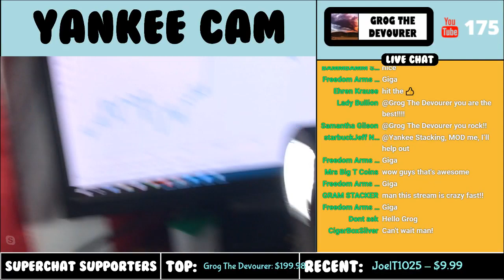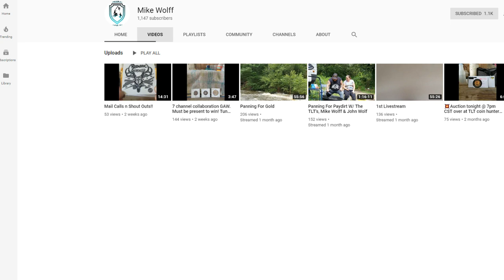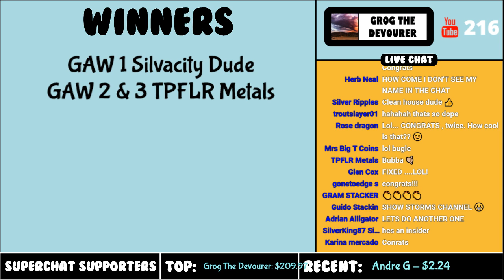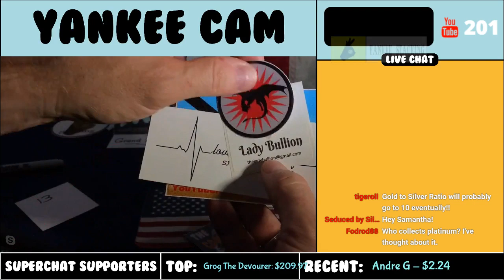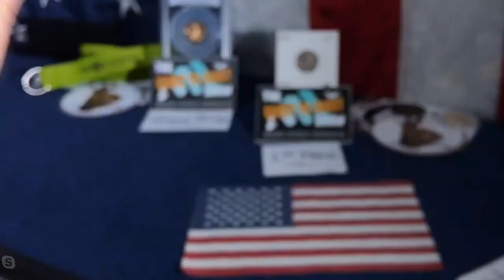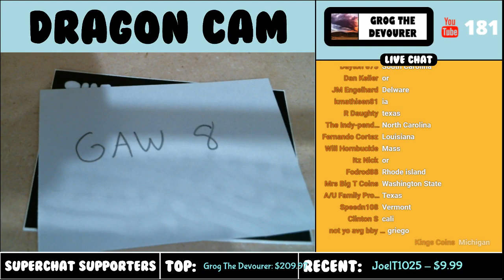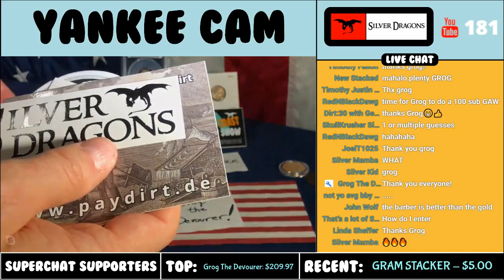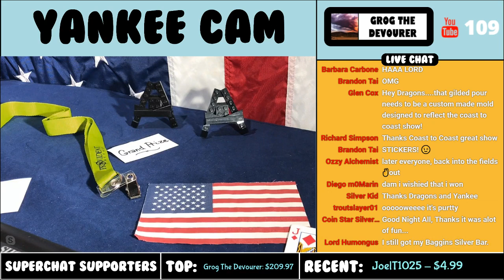The Coast to Coast Show S2E1 GIGA GAW Part 1!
This is the first episode of season 2 on Coast to Coast. This livestream is no longer called "Coast to Coast Stacking", but is now called "The Coast to Coast Show"! In this 40th episode (or first episode of season 2) we are launching with the GIGA GAW!!! The giveaway is free to enter and you have to be present to win. (All of the prizes will be given to the chat live) Included in the giveaway is over 20 ounces of silver, 1/10 ounce of gold, copper rounds, collectible coins, over 100 stickers, and more! If you win anything then please contact myself or Yankee Stacking to get your prize. Please read the complete rules below for eligibility: